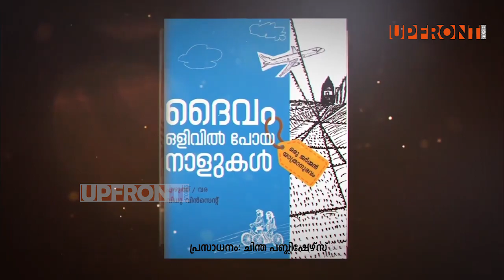Vidhu Vincent: The Days God Absconded (ദൈവം ഒളിവിൽ പോയ നാളുകൾ - ഒരു ജർമൻ യാത്രാനുഭവം)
Journalist turned Film Maker Vidhu Vincent comments on her recently published travelogue, Daivam Olivil Poya Nalukal (The Days God Absconded), which depicts her journey to Germany.  She recalls her visit to the Dachau concentration camp of Nazi Germany established near Munich during Hitler’s regime. The memories of Fuhrer’s camp made her write this book. Chintha publishers give an excellent and deserving makeup for her text along with her rough sketches.